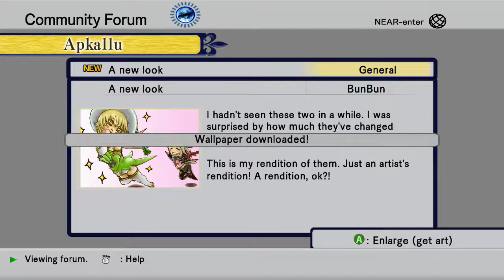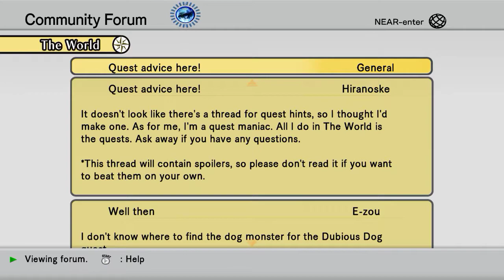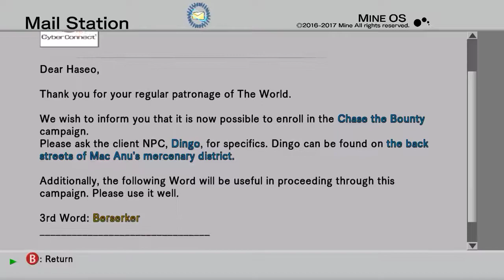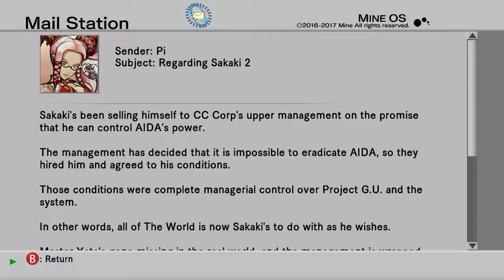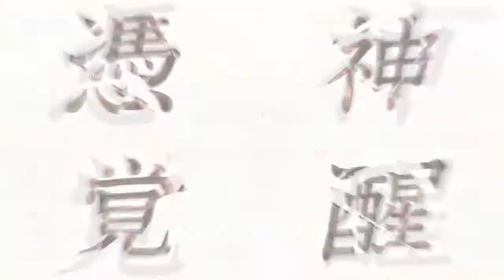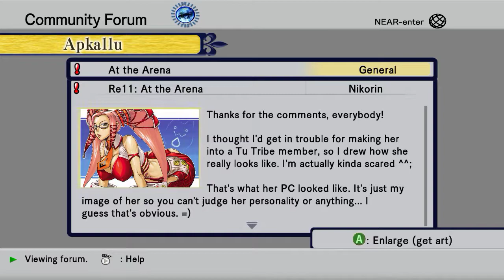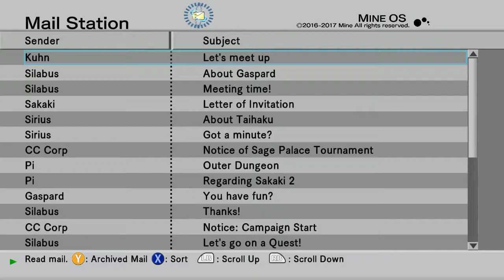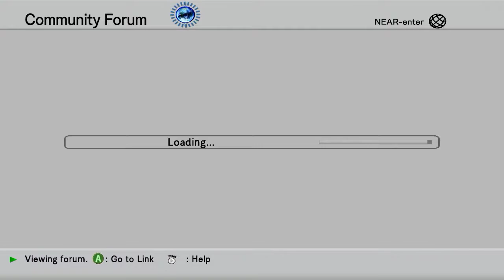.hack//G.U. Redemption 2